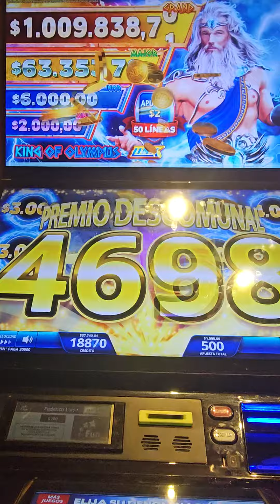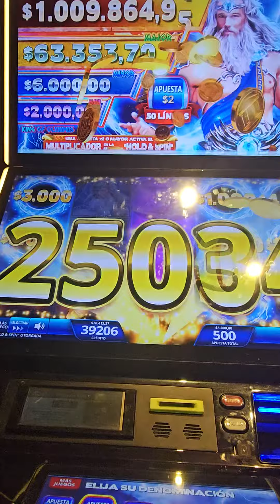king of olypus link bonus hipodromo de palermo 🎰🎰🎰